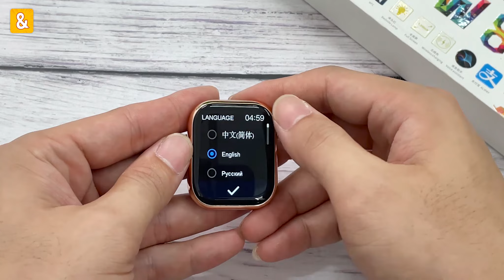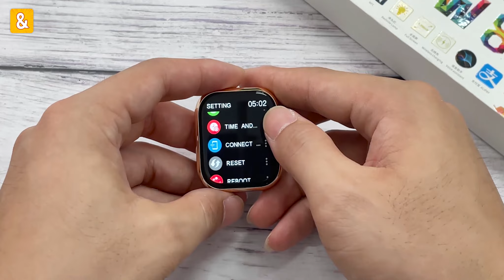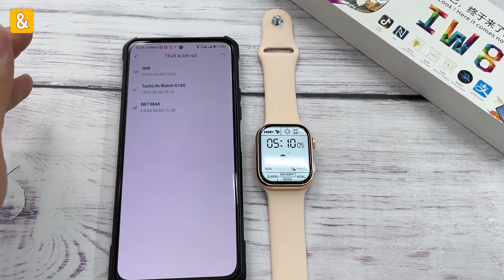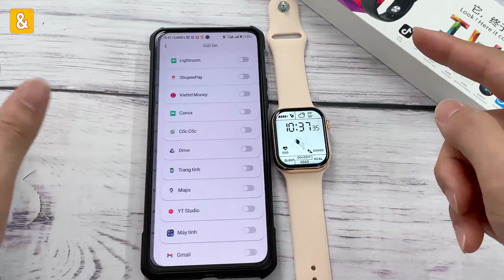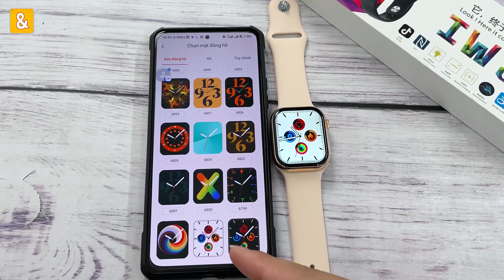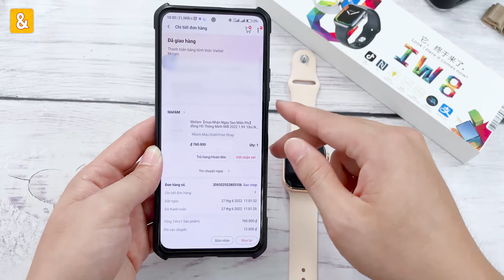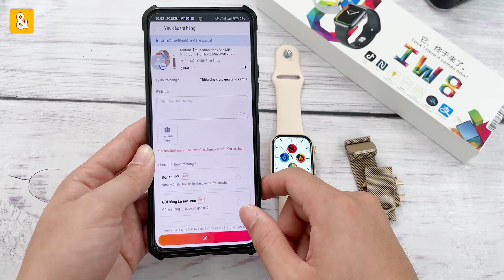Mở hộp, đánh giá Smartwatch IW8 giá chỉ vài bát phở, săn sale Lazada và Shopee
Săn sale, đánh giá trên tay mở hộp trải nghiệm review chi tiết smartwatch đồng hồ thông minh Iw8. Các bạn cùng mình xem đồng hồ này có những tính năng thú vị gì và cách để đổi trả hàng trên lazada, shopee nhé.

Link mua IW8 cho các bạn tham khảo nhé;

Nội dung
0:00 Mở đầu
0:54 Quay vỏ kiện hàng
2:00 Kiểm tra sản phẩm
3:21 Thiết kế
4:10 Thông số
8:36 App kết nối
11:14 Hướng dẫn trả hàng
12:34 Tổng kết

Khả năng kháng nước kháng bụi trên đồng hồ là IP68 tuy nhiên nó có loa và mic thoại lại còn là đồng hồ giá rẻ nên mình khuyên các bạn không nên mang nó đi bơi hoặc tắm nước nóng nhé!